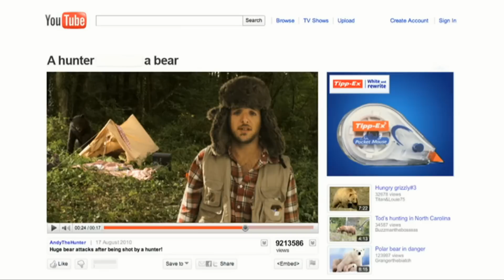Binet Clara in hunter dances with bear at Bagatelle